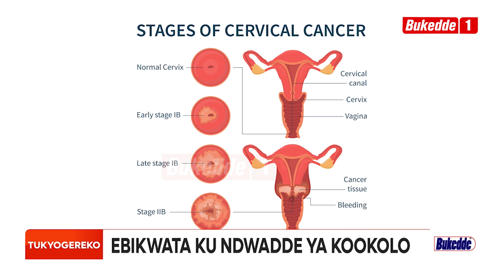Tukyogereko: Ebikwata ku ndwadde ya kookolo, alimu ebika genda mu ddwaliro okeberebwe DD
Kookolo alimu emitendera mingi egyenjawulo

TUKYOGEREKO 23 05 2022